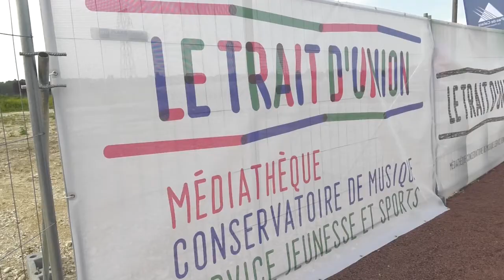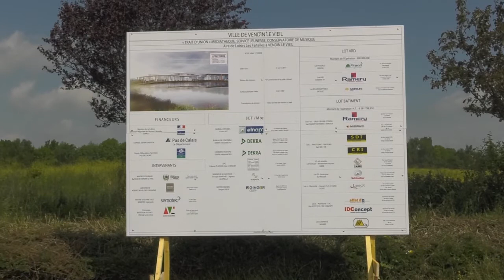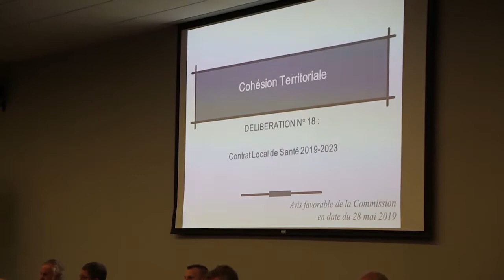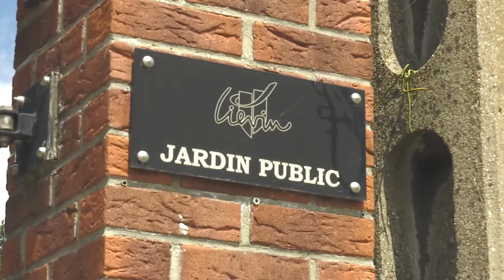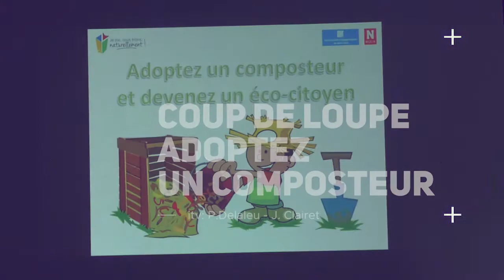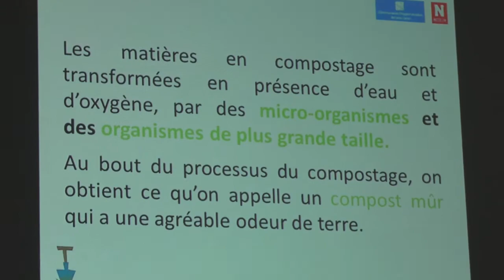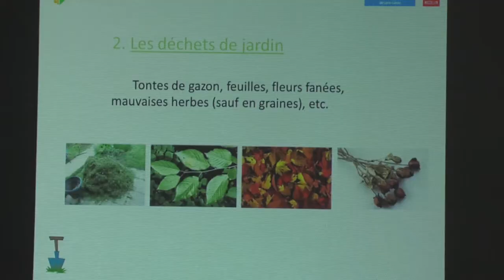JT DU 21 JUIN 2019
Pose de la première pierre "trait d'union' à Vendin-le-Vieil
Conseil communautaire @Agglomération de Lens-Liévin
l'entraînement de @Gobaille François sur les terrils
Atelier "Info - Intox" Harnes
Les pavés colorés de la rue piétonne à Lens Mairie de LENS
Sport day à Liévin Liévin, ma ville

Coup de loupe : Les composteurs à Carency Mairie de Carency